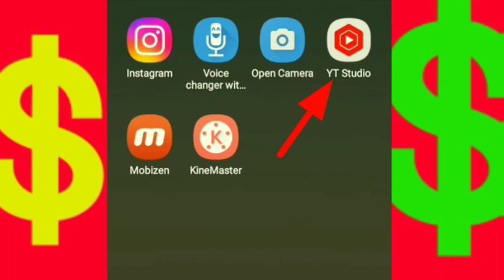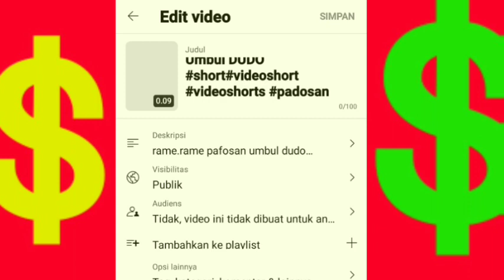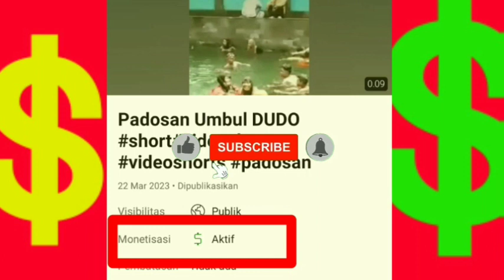Cara Mudah Atasi Dolar Kuning jadi Dolar Hijau pakai HP Hp#cara#atasidolarkuningjadihijau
Cara mudah mengubah dolar kuning menjadi dolar hijau sangat mudah sekali ya..smoga bermanfaat🙏